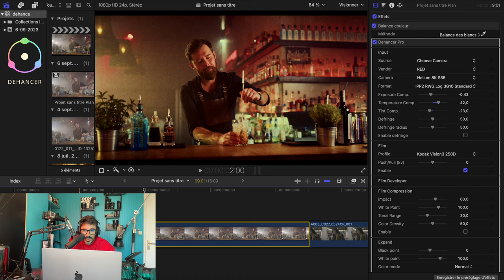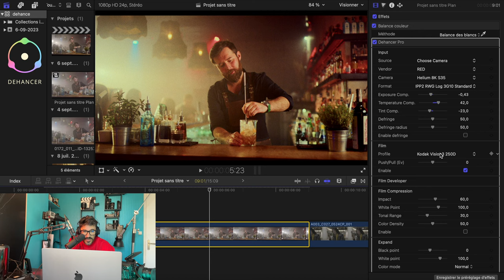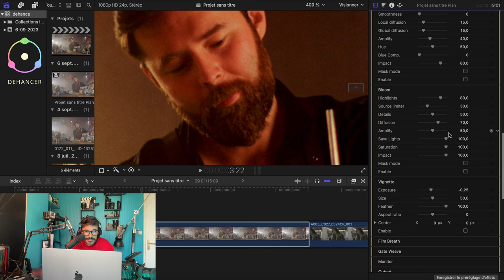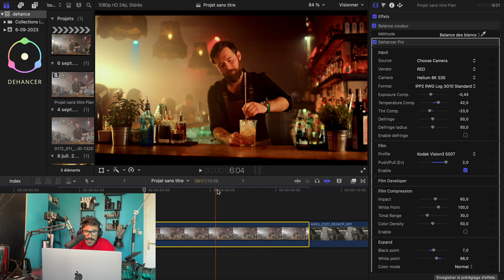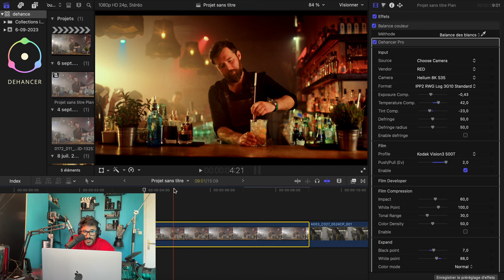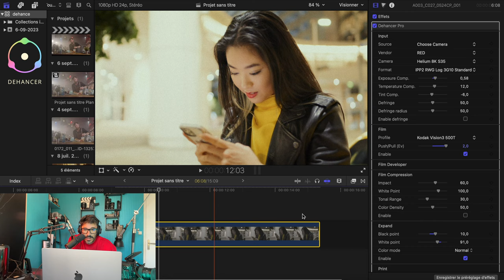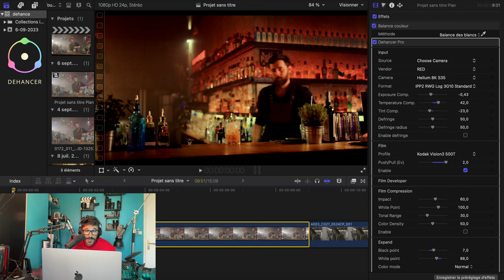DEHANCER : UN RENDU CINEMA FACILE !! avec Final Cut Pro x - تعلم كيفية تحسين مقاطع الفيديو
في هذا الفيديو التعليمي، سنقدم لك دليلًا مبسطًا لاستخدام برنامج Dehancer لتحسين مقاطع
الفيديو الخاصة بك. ستتعلم كيفية استخدام أدوات وميزات Dehancer بطريقة سهلة ومفهومة، حتى تتمكن من الحصول على نتائج مذهلة لأعمالك الفنية. انضم إلينا وابدأ رحلتك في عالم تحرير الفيديو مع Dehancer اليوم!